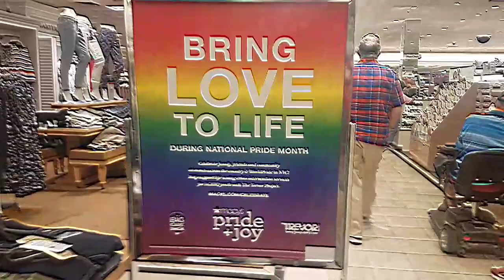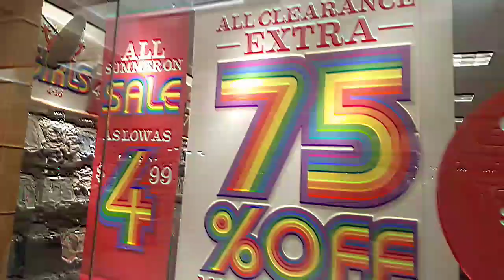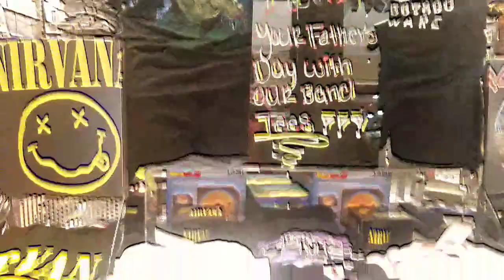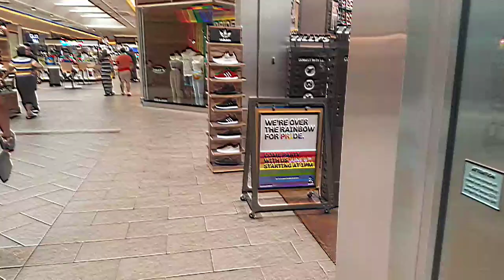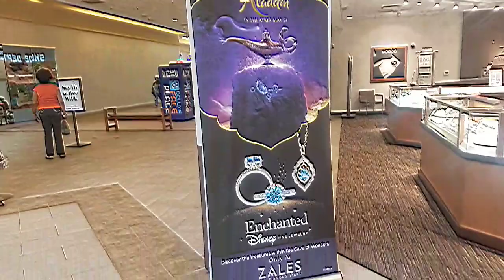Patrick Henry Mall Vlog 2019